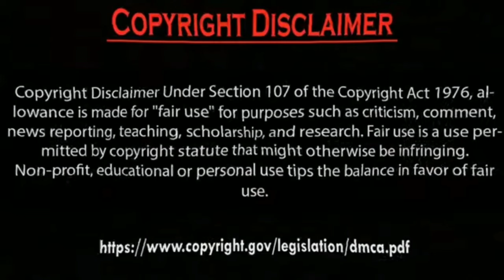Erkan Meriç with Yagmur ozturk new Photos Collection 2023.by Usman Creation